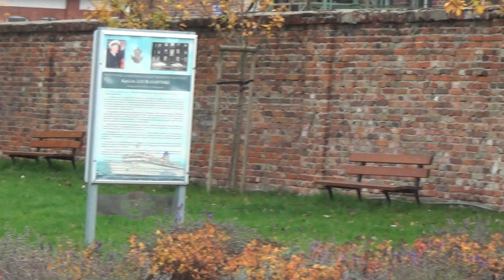Podniesienie Bandery 201811111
Podniesienie Bandery 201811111 Na "Skwerze Kapitanów" na Łasztowni w Szczecinie.